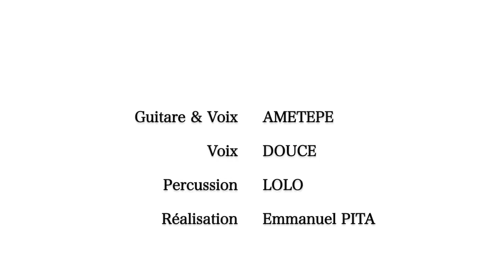AMETEPE "VOUS"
Premier single extrait de l'album Acoustic Africa.